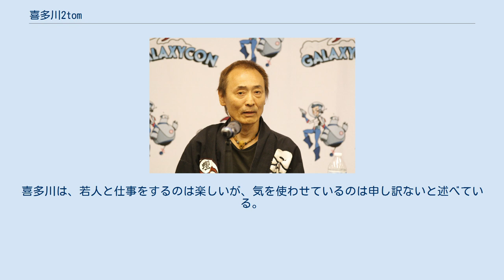喜多川2tom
喜多川2tom 喜多川 2tom（きたがわ つとむ、1957年12月21日 - ）は、日本の俳優、スタントマンである。
本名は喜多川 務（読み同じ）。
ジャパンアクションエンタープライズ所属。
山口県下松市出身。
特技は中国武術。
夫人は『バトルフィーバーJ』で中盤以降ミスアメリカのスーツアクトレスを演じた小野寺えい子。
 身長161センチメートルの小柄なスタントマン。
山口県桜ケ丘高校時代は体操選手で、インターハイの出場経験があり、俊敏でアクロバティックな動きを得意としている。
 ウルトラマンになることを目指してスタントマンの道に進む。
高校の体操顧問が千葉真一の先輩であったことから、顧問の紹介でジャパンアクションクラブに6期生として入門。
入門当時は小柄な体系であることからヒーロー役は無理と言われ、戦闘員や女性の吹き替えスタントをメインとしていた。
 スーツアクターとしてスーパー戦隊シリーズに参加し、大葉健二や春田純一の代役、後楽園ゆうえんちでのショーを経て、『超電子バイオマン』のブルースリー役で本格的に持ち役を抱えて以降、多くのヒーローを演じてきた。
 『光戦隊マスクマン』で自身が担当したブルーマスクの変身前を演じた広田一成からは、中国拳法の手ほどきを受けた。
その後も中国拳法のトレーニングを続け、『五星戦隊ダイレンジャー』ではシシレンジャーのスーツアクターとして広田直伝の中国拳法を見せている。
『獣拳戦隊ゲキレンジャー』ではそれを生かし、中国拳法指導として参加している。
広田とは、『世界忍者戦ジライヤ』においてそれぞれ槍忍突破、漢忍緑龍役で共演を果たしている。
3D対戦型格闘ゲームのモーションアクターの仕事でも中国拳法の経験が生かされたと、ゲーム関連のインタビューで明かしている。
 『モスラ3 キングギドラ来襲』（1998年）ではキングギドラを演じ、そのアクションが評価されたことから『ゴジラ2000 ミレニアム』（1999年）以降のゴジラを演じたほか、『ゴジラ FINAL WARS』（2004年）ではスーツアクションアドバイザーを兼務した。
後年は、ゴジラ役のスーツアクターとして中島春雄や薩摩剣八郎らとともにアメリカのイベントに出演することが多い。
 1985年に『バトルフィーバーJ』で共演した小野寺えい子と結婚した。
 黄色のインナースーツを好んで着用するが、これは特技を生かしてブルース・リーのものまねでCMに出演していた影響であるという。
 大葉や春田の代役としての出演は、当時両者の撮影時間の都合によるもの。
「機械と野生の対照的な両者の動きで自分が出来上がった」と語る。
自身の持ち役の低姿勢の構えは、大葉健二のバトルケニアの影響を受けている。
『大戦隊ゴーグルファイブ』の5人同時で飛び降りるブラックは喜多川が演じている。
 初めてヒーロー役のレギュラーを演じたのは『バトルフィーバーJ』のミスアメリカ役で、小牧りさに代わりトランポリンなどのスタントを務めた。
喜多川が演じる場合は厚めのタイツを着用している。
喜多川は、それまでも女優のスタンドインを務めたこともあるためヒロイン役を演じることに恥ずかしさは感じなかったが、バトルケニアの代役も兼任していたためミスアメリカはあまり演じたくなかったと述べている。
その後、降板した小牧と交代した新人の小野寺えい子のアクションが上達していったため、喜多川はケニア役に専念するようになった。
 妻の小野寺えい子とは『バトルフィーバーJ』でともにミスアメリカを担当しているが、小野寺は結婚を意識するようになったのは『電子戦隊デンジマン』辺りからではないかと述べている。
 『超電子バイオマン』では、初回のラストで靭帯を切ってしまい、激しいアクションができなくなったため吊りのアクションが多くなったという。
 キングギドラ役での起用は同作品の特技監督である鈴木健二が白亜紀型キングギドラの走って飛び上がるアクションができる小柄なアクターを探していた際に、若狭新一が喜多川がブルース・リーのものまねで出演していたCMを見たことから出演依頼が来たとされる。
喜多川自身は記念になるからという軽い気持ちで引き受けたという。
ゴジラシリーズでは、戦隊シリーズではなかったミニチュアセットの破壊シーンの撮影では、失敗すると多くのスタッフに余計な苦労をさせてしまうため「緊張のあまり...